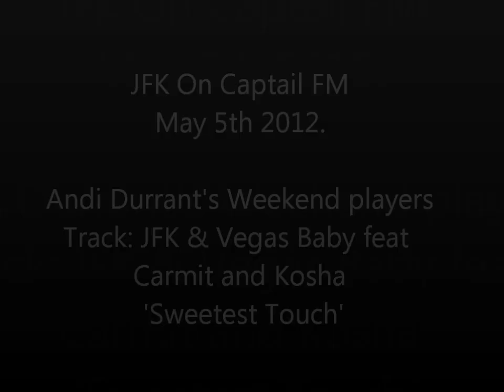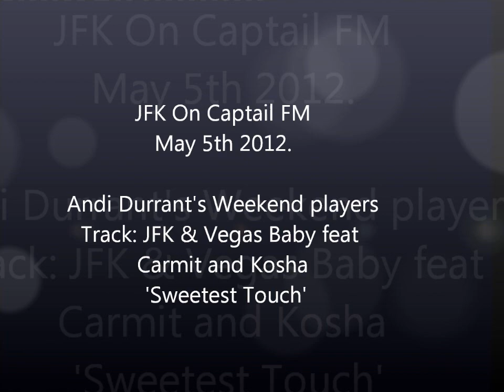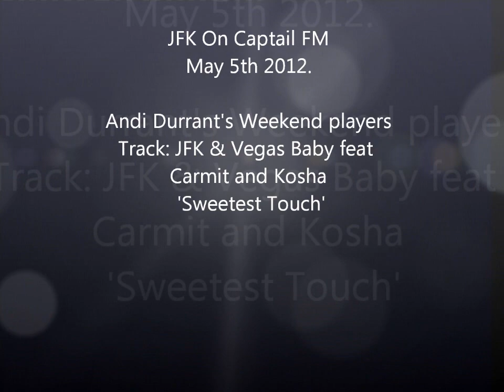JFK on Capital FM 05.05.12.mp4.wmv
JFK on Andi Durrants Capital FM show. Saturday May 5th 2012.
Track: JFK & Vegas Baby feat Carmit and Kosha. 'Sweetest Touch'